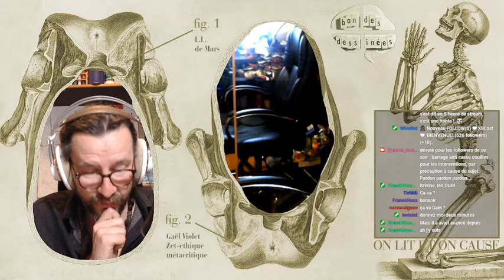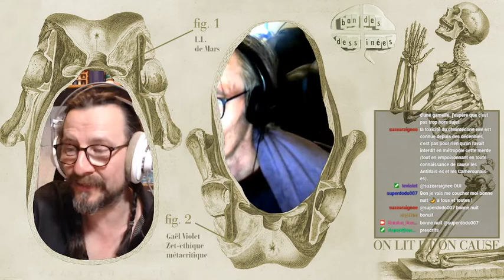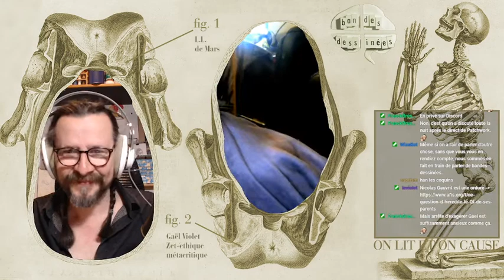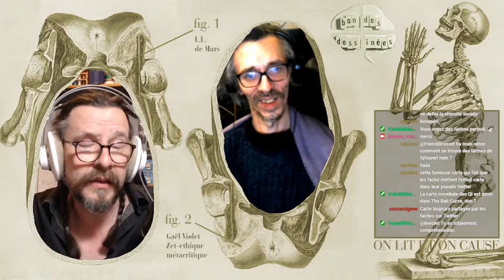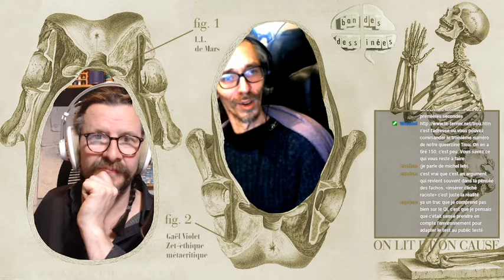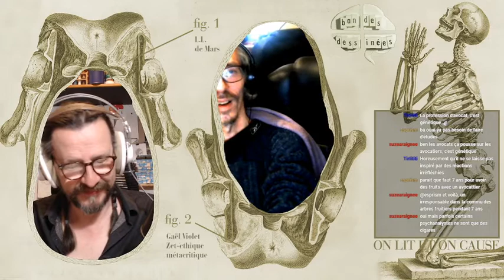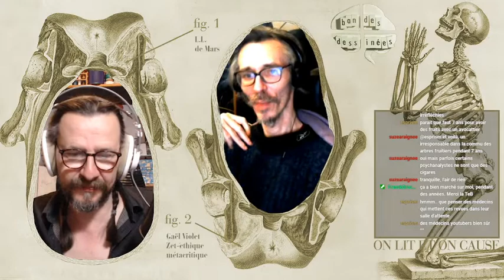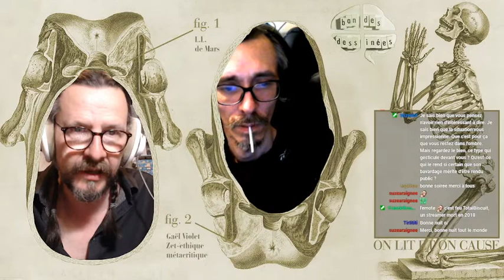zetetique problématique (2 - final manquant), avec Gael Violet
dernière partie du second live consacré à la lecture de "Les gardiens de la raison", de Foucart, Horel & Laurens, qui avait été amputée lors de la diffusion.